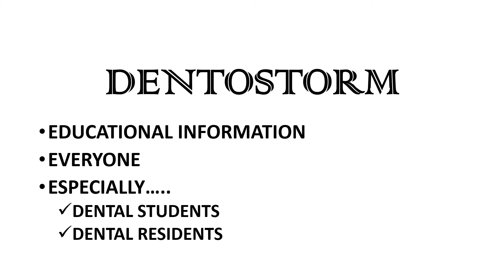About DENTOSTORM original edit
This is the original edit of the "about DENTOSTORM" video with better audio than the initial one I uploaded, so don't be alarmed to be seeing it again.

https:youtu.be-wiUIs9I9EM